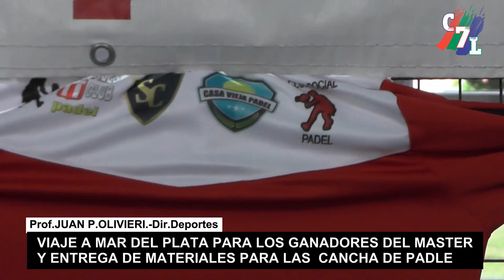IMPORTANTE PREMIO A GANADORES DEL MASTER DE PADLE Y ENTREGA DE MATERIALES